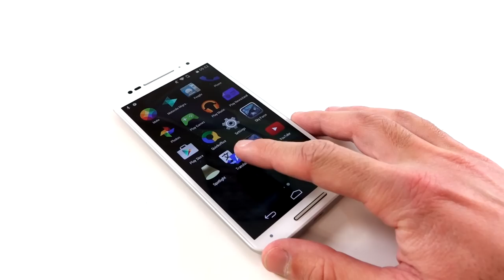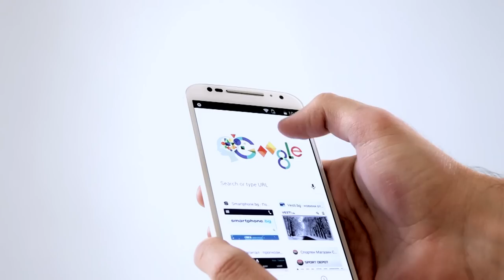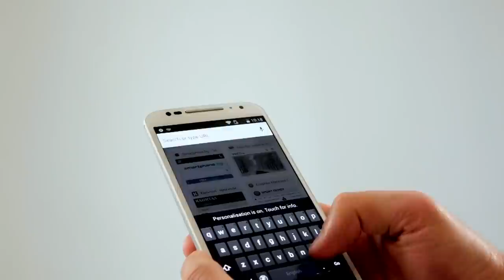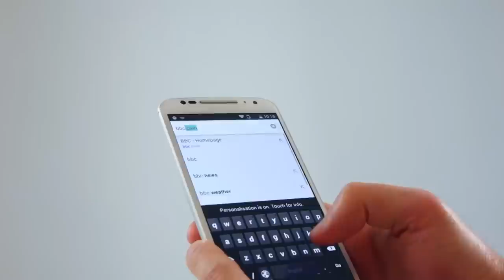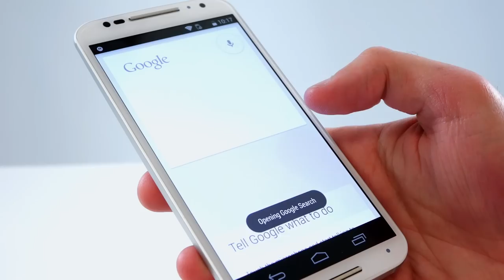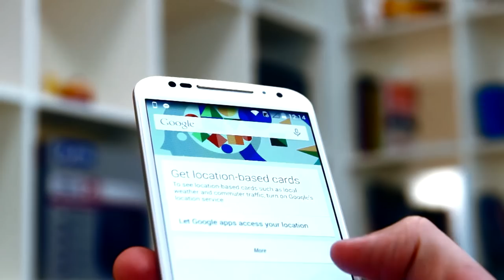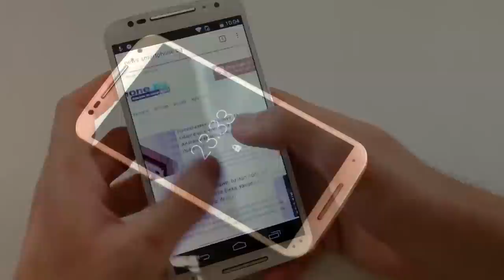Motorola Moto X - видео ревю на news.smartphone.bg (Bulgarian Full HD)